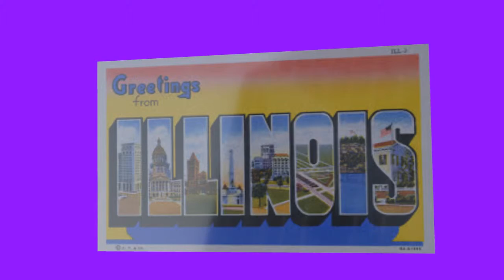Illinois postcard for Breana